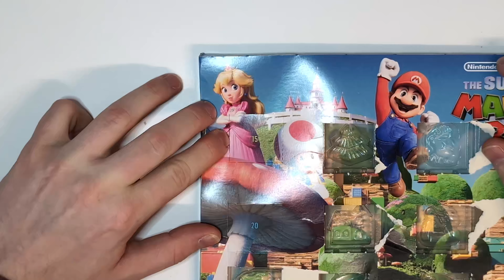Adventskalender 2023 Türchen #15.3 - 👨‍🔧🔝👢MARIO LOCK!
●● Socials ●●
► CryT4x:   @CryT4x